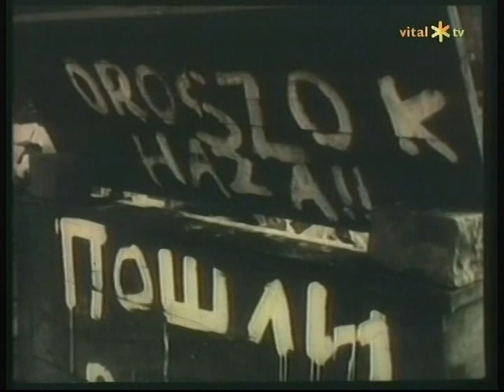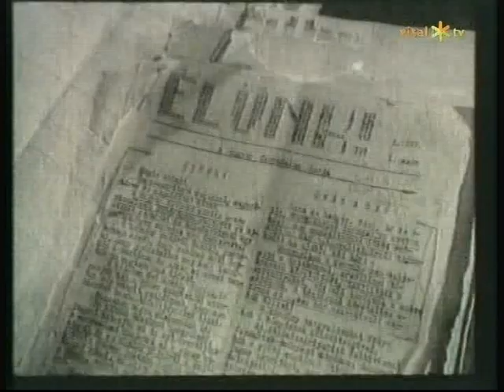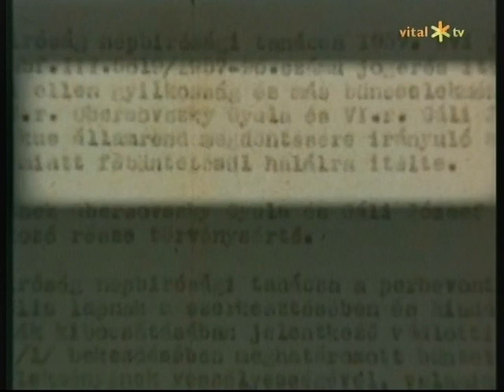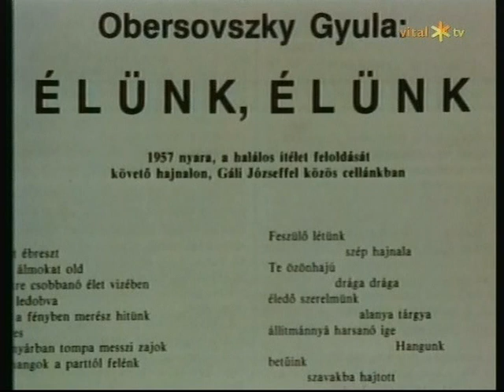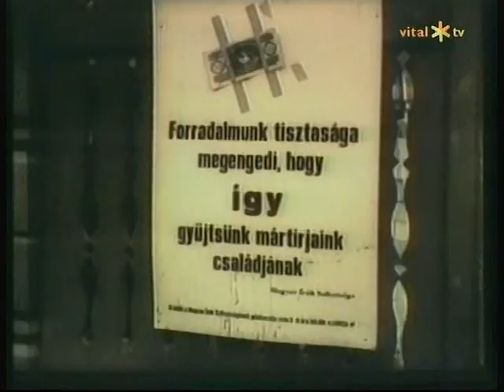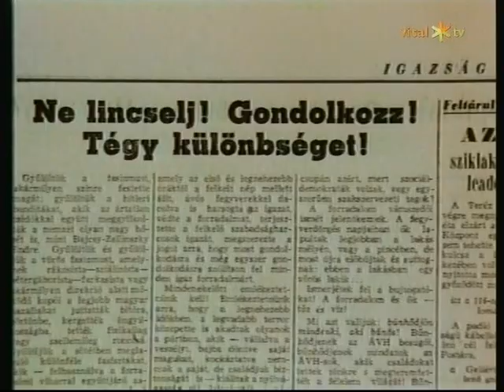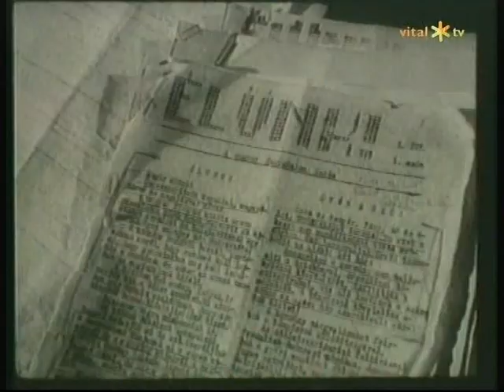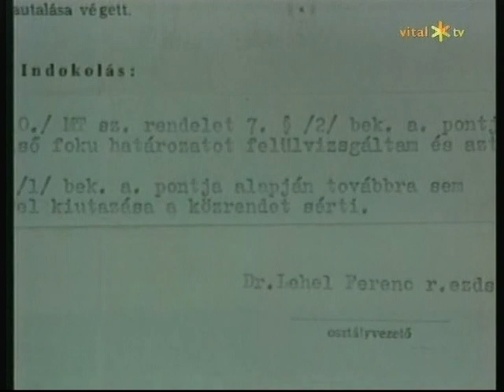Egy halálraítélt vallomása - Obersovszky Gyula (1989)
Egy halálraítélt vallomása - Obersovszky Gyula
Magyar Dokumentumfilm (1989)
Az 1956-os forradalom újságjainak, az Igazságnak és az Élünknek a szerkesztőjét, Obersovszky Gyulát halálra ítélik. Az azóta elhunyt költő a halál közeli élményeiről és a Kádár-rendszerről vall az azóta szintén elhunyt Fehéri Tamás kamerája előtt. MOVI Fórum Filmstúdió MTV Művelődési Főszerkesztőség MTV1 Koprodukció.